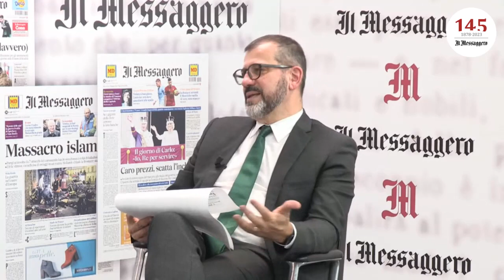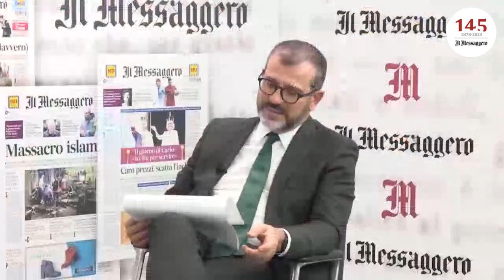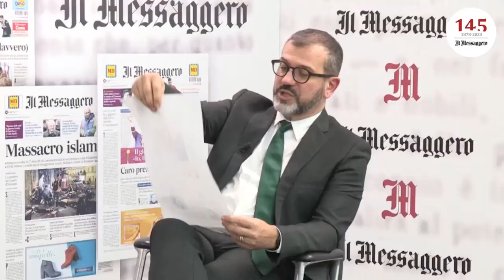condivisodal1878 con Presta Dose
La Storia è in via del Tritone, impressa nelle pagine e nei codici del sito del quotidiano di Roma, Il Messaggero. Una narrazione della Realtà che avviene da 145 anni, quanti sono gli anni di vita della testata giornalistica. Un lavoro costante e complesso, tra carta, web, digitale e social. Dalla sua nascita alla rivoluzione grafica, il tutto nella sua sede secolare: l'elegante palazzo con i profili curvi e l'insegna iconica a sfiorare il cielo, a pochi passi da piazza Barberini, a largo del Tritone. Il Messaggero compie 145 anni e lo fa nel pieno del suo stile: saranno tanti gli eventi e gli ospiti che prenderanno parte alla festa del quotidiano di Roma. A intervistare i personaggi più importanti della nostra epoca, saranno le grandi firme del giornale che ha sede in via del Tritone.